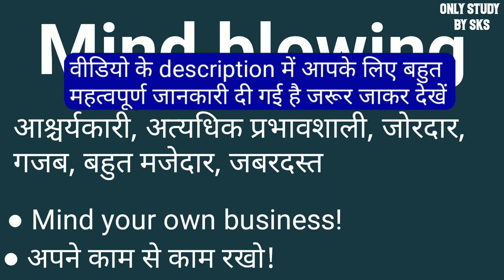Mind blowing meaning in hindi | Mind blowing ka matlab kya hota hai | Mind blowing ka arth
Mind blowing meaning
Mind blowing ka matlab kya hota hai Hindi mein
Mind blowing ka matlab kya hota hai Hindi me
Mind blowing ka arth kya hota hai Hindi mein
Mind blowing ka arth kya hota hai Hindi me